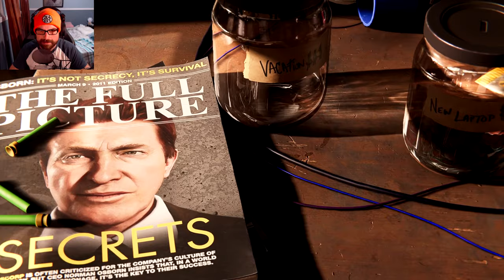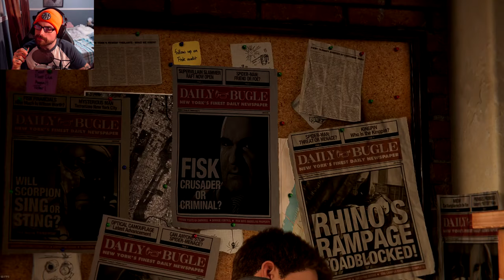Marvel's Spider Man Remastered Test Ray Tracing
la première mission de spider man, de beaux graphiques visuels et des performances qui se mange la claque lorsque Ray Tracing est activé.